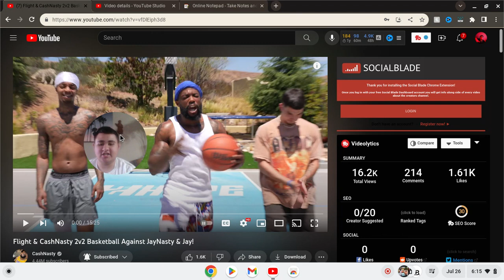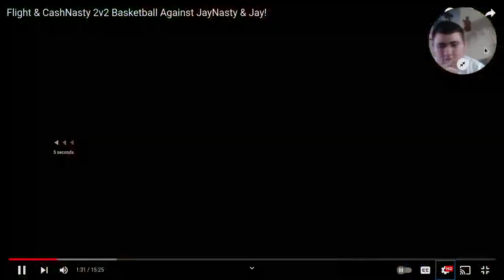Reacting to Flight & CashNasty 2v2 Basketball Against JayNasty & Jay!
Snap Chat - Jdogs32

Xbox Gamer Tag 🏷️ - Guamsharkboyyt

Follow the YouTube channel discord server down below 👇🏼 👇🏼👇🏼👇🏼